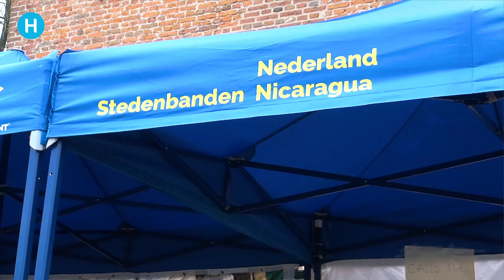Koken voor San Marcos | Helmond